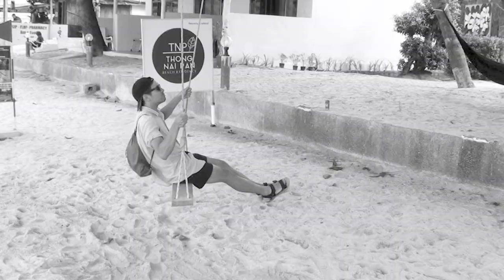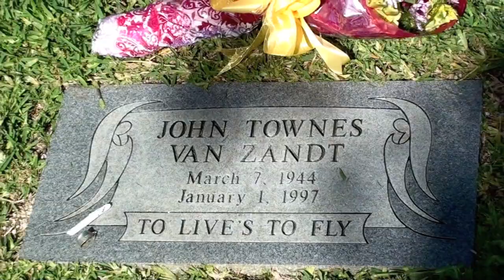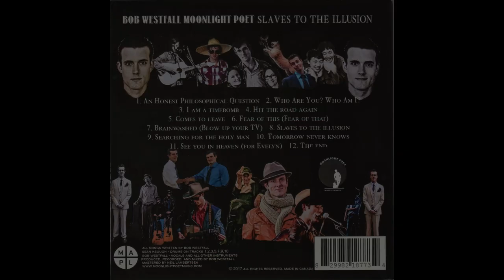Bob Westfall - Tomorrow Never Knows (music video)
For more Bob Westfall Moonlight Poet

Tomorrow Never Knows - written and performed by Bob Westfall. Drums by Sean Keough.

Lyrics: - Tomorrow Never Knows -

Everybody knows the end will come
But they don't like to talk about it
Everybody thinks happy thoughts
But how long can they fool themselves?

Tomorrow never knows what tomorrow holds
Live life day to day, watch time fade away
Looks like it's safe to say, we are not here to stay.

Well, you know it's sad but true
We lead temporary lives
But ah, what the hell. What can we do?
We were born to grow and grown to die.

I'm pretty sure it's safe to say
We are not here to stay.

Copyright Bob Westfall 2018
Moonlight Poet Music Company